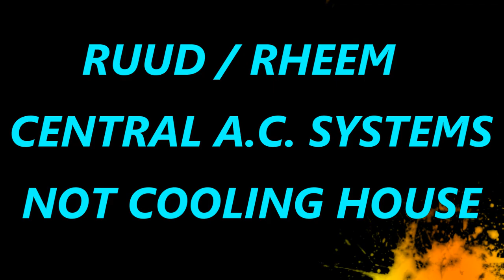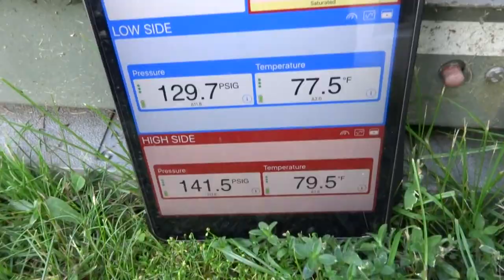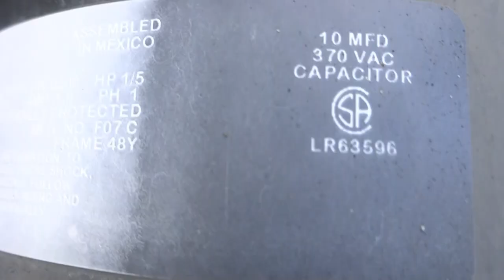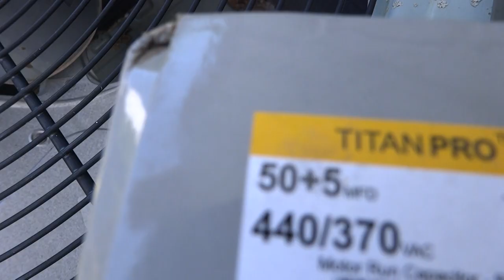RUUD / RHEEM CENTRAL AC SYSTEM NOT COOLING DOWN HOUSE